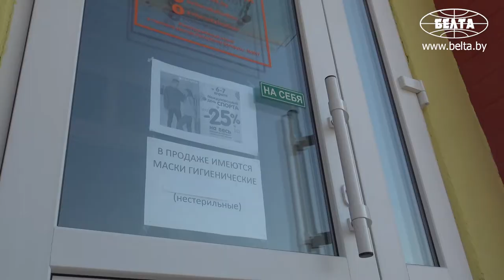Более 55 тыс повязок ежедневно производит ОАО "Свiтанак"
Одно из ведущих предприятий концерна "Беллегпром" ОАО "Свiтанак" производит более 55 тыс. повязок ежедневно. Серийный выпуск повязок из медицинской марли и трикотажного полотна начался 9 марта. Также предприятие работает над разработкой новых видов повязок, в том числе медицинских масок.